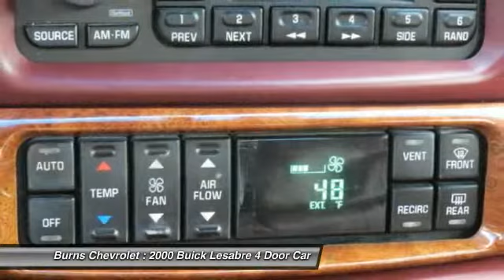2000 Buick Lesabre Gaffney SC 10651CB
2000 Buick Lesabre Limited

Burns Chevrolet
101 Peachoid Road

Don't miss this 2000 Buick Lesabre. It's equipped with Automatic transmission and features a Medium Red Pearl exterior. With 111950 miles, You'll want to take this 4 Door Car home. Make a great choice today.